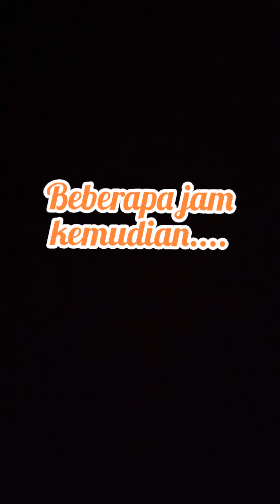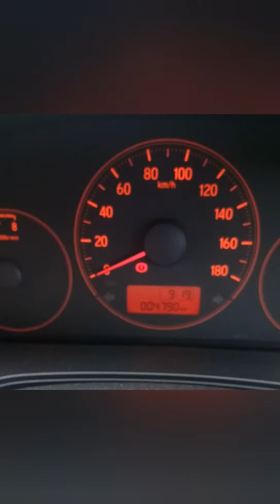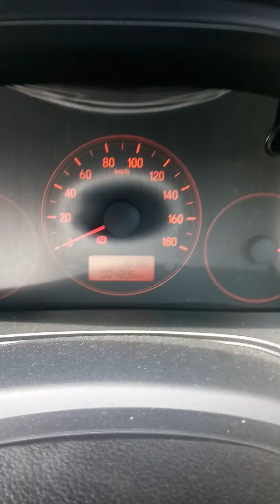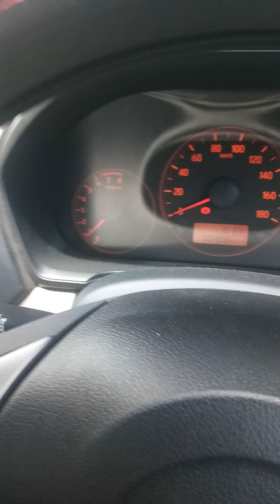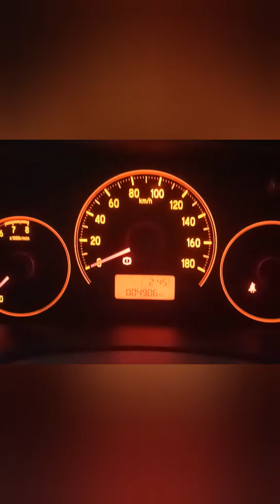KOCOK ARISAN ONLINE BULAN DESEMBER 2020 - TIM STRIPPING PERJUANGAN - SEASON 4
Behind the scene, music cover, music composer, blogger, song ranger, television, kids, entertainment, jalan-jalan, REVIEW, UNBOXING, PROGRAM TV, comedy,